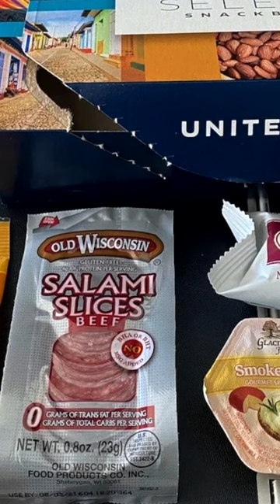SHORT: PRE-ACHAT DE REPAS | Victor Voyage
Singapore Airlines a un service "book the Cook" pour sélectionner votre repas.
Alors que United offre une pre-selection de chips...
On ne joues pas dans la meme cours...